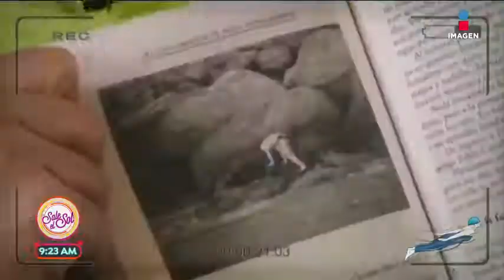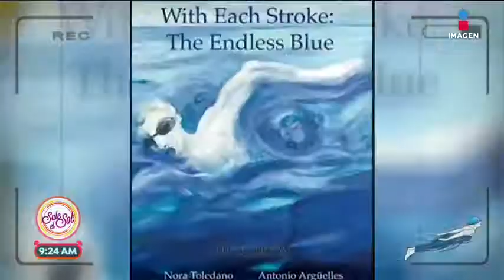El nadador en aguas abiertas Antonio Agüelles, un mexicano chingón | Sale el Sol